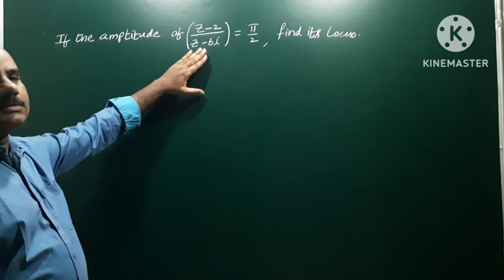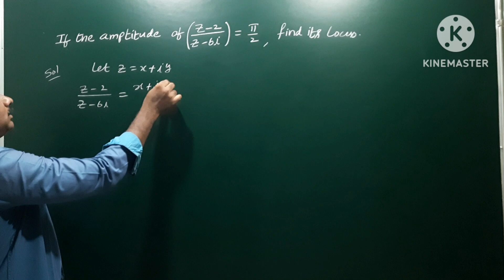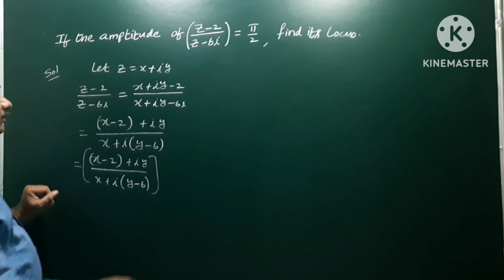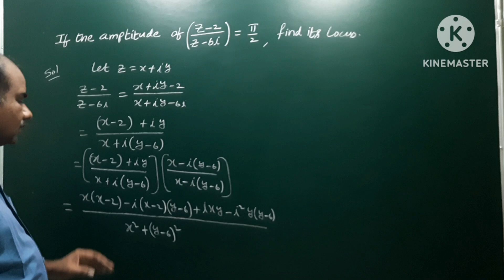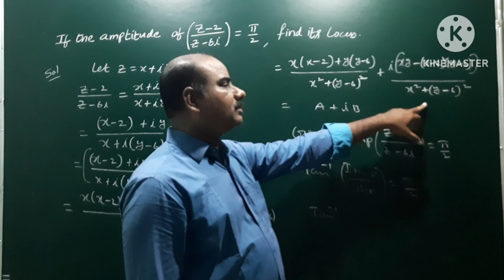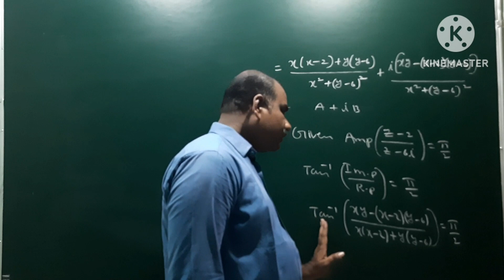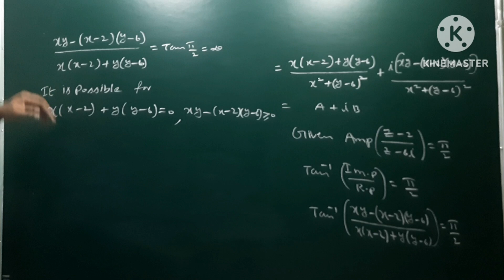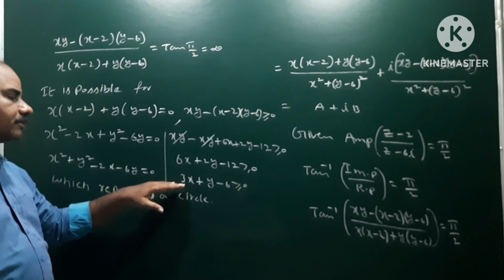If the amplitude of (Z-2 / Z-6i) is pi/2, find its locus